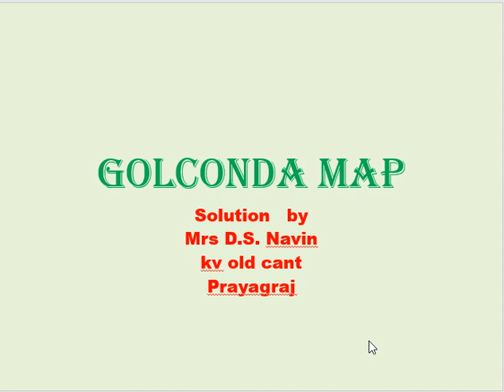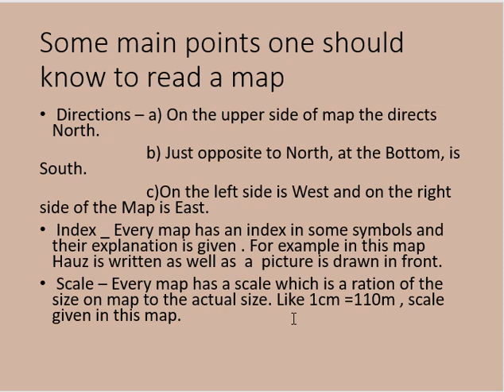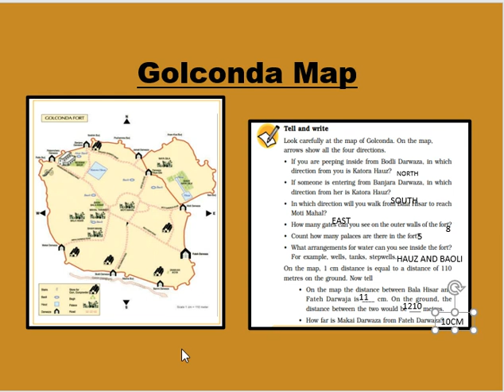Golconda Fort#Map Reading#KVS#NCERT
0:00 intro
 1:15  Map contents
 2:48 Questions answers of Golconda Fort
I am a National teacher award winner from Kendriya vidayalay Sangthan .
Regional incentive as welL as best science teacher award as C.V. Raman award from HRD ministry of India.
My work is related to the education of primary children  and teachers training topics . and english subject . Mostly videos are related to environmental studies of primary classes  on the basis of content  published by NCERT .
Experiments shown in  video content is practically done .
My story telling videos are also there to develop the habit of reading and language enrichment in the children.It is my passion to do extra work and training in the field of story telling.